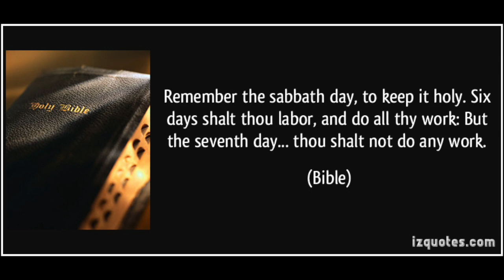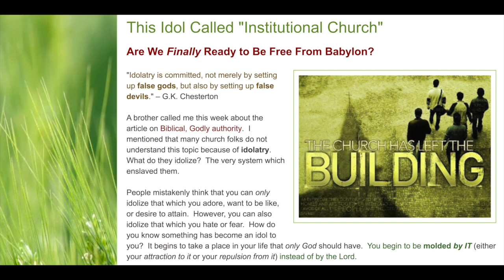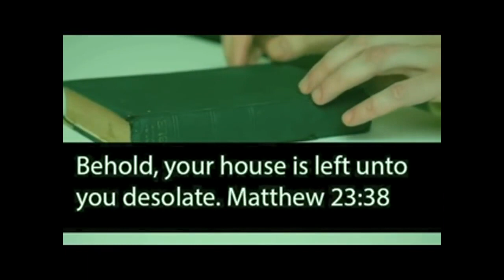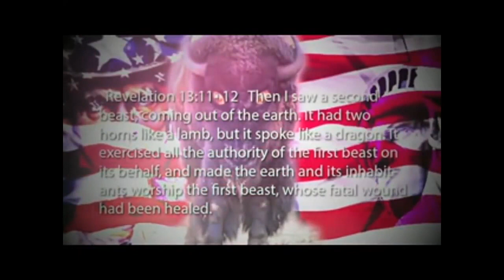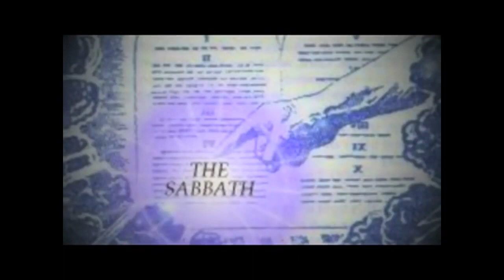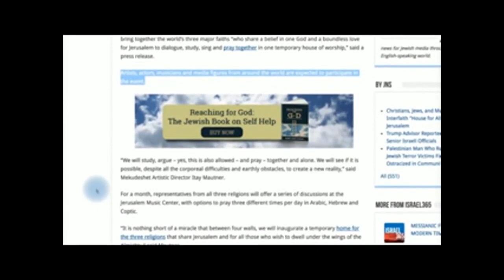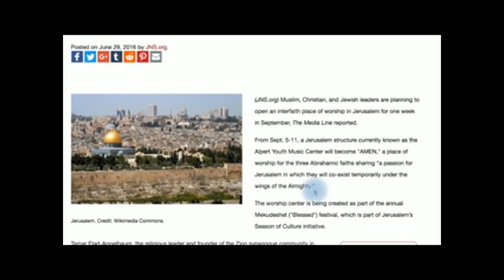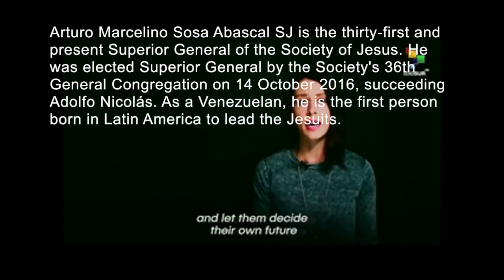Roman Sunday - Why is being honest about Sabbath so hard to observe?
I could not help it, so many of my good friends get into the argument, so why not make it public? Why do people who profess Christ Keep Sunday? Please share your comments... And please keep it in line and on topic or else it will be deleted!